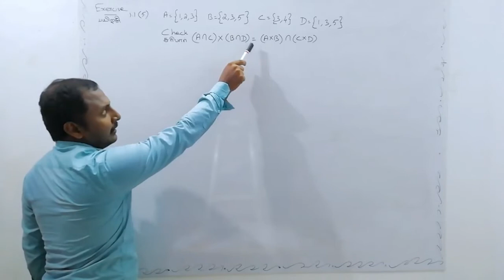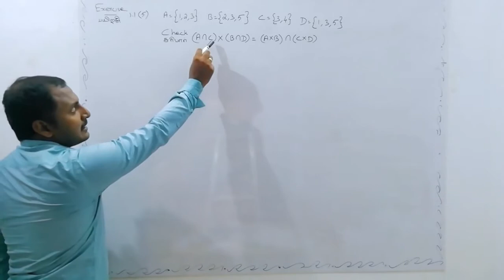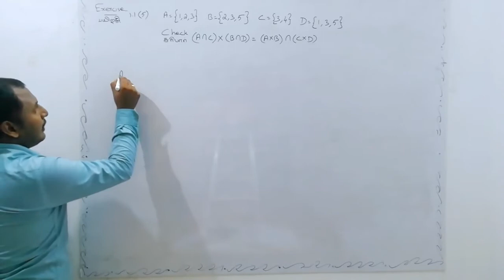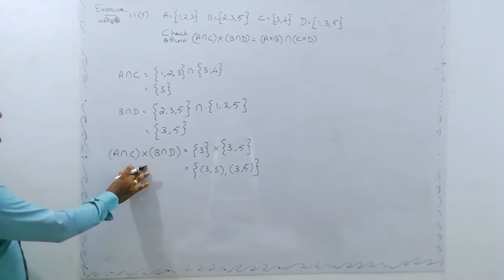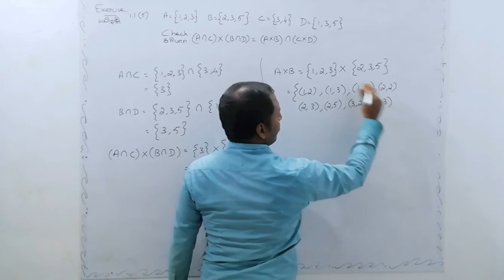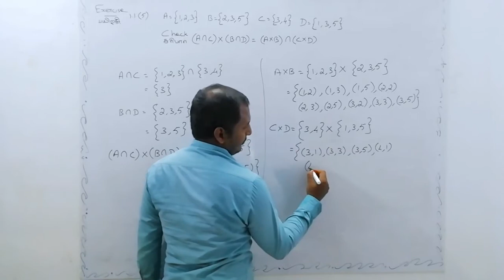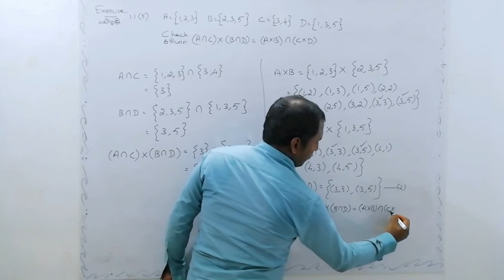10th Standard Video 8 : CHAPTER - I (Exercise 1.1 - 5)